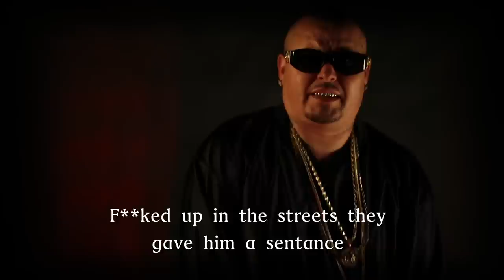FREEDOM X -O.D. Lucky Luciano & Ice- Official MUSIC VIDEO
FREEDOM X -O.D. Lucky Luciano & Ice-
Official MUSIC VIDEO